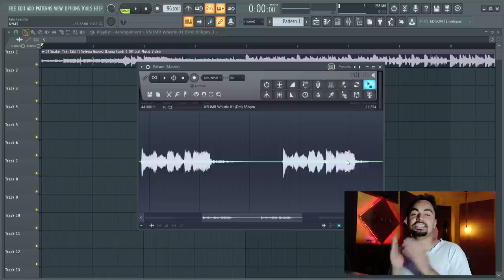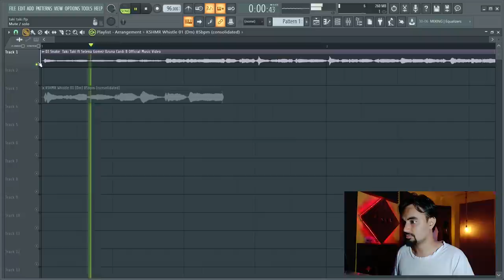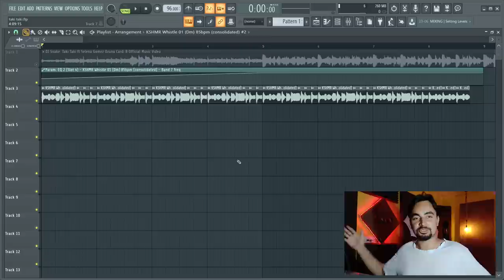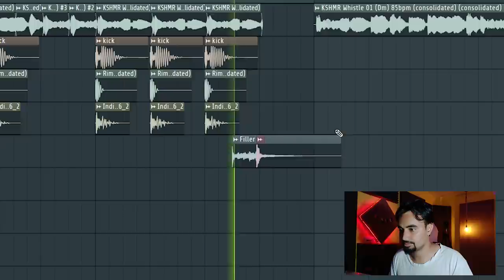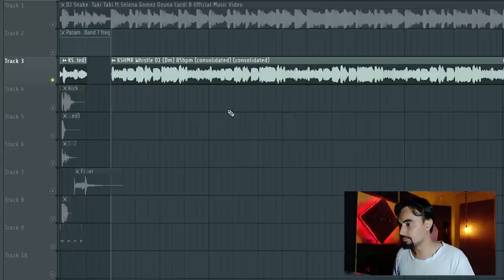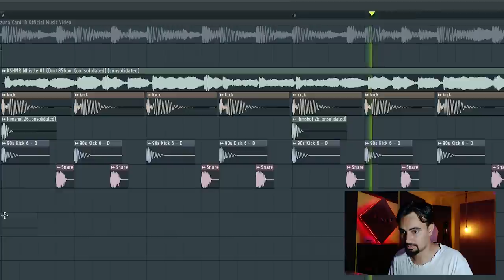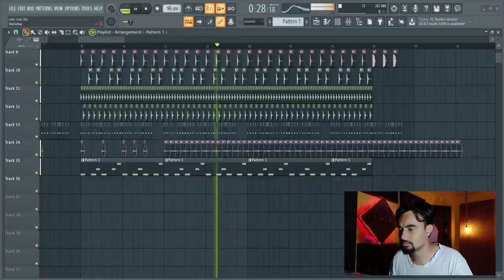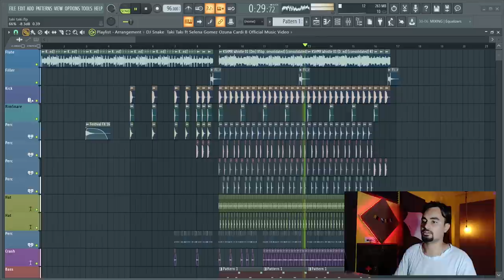Song Deconstruction Video - DJ Snake - Taki Taki ft. Selena Gomez Ozuna Cardi B | FLStudio20 - Hindi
Deconstruct DJ Snake | Taki Taki ft. Selena Gomez Ozuna Cardi B

Hey guys...! Today I will show you how to make Where Are Ü Now by Skrillex and Diplo & Justin Bieber.

1000 likes And 500 comments

how to make a song. how to make music. how to make Punjabi songs. how to make pop song. how to make a song in fl studio. music production tutorial in Hindi. Song Deconstruction Video. song breakdown video. fl studio in Hindi. fl studio beginner tutorial. fl studio beginner tutorial Hindi. music production course fl studio Hindi. fl studio hindi song project. fl studio basic tutorial in hindi. fl studio me beat kaise banaye. fl studio me beat kaise add kare. deconstruction video. Track Deconstruction In FL Studio. how to mak fl studio Punjabi song in fl studio. how to make Punjabi song beat in fl studio. free hindi song FLP.  mirchi divine song. divine song breakdown. free flp.
indian music tutorial fl studio. music deconstruction video. fl studio in Hindi hmlya. Learn How To Make Song. hit song deconstructed. song deconstruction fl studio. Punjabi song flp project download. fl studio flp project files free download. flp project Hindi. fl studio beginner beat making tutorial. how to do in hindi make beat in fl studio. Best Music Production Trick For Beginners. best music production trick in fl studio. Sidhu Moose Moosetape  The Kidd ME AND MY GIRLFRIEND. how to make sidhu moose wala song. how to make the kidd type music. how to make pop song. fl studio tutorial. remake video in fl studio. best music tutorial channel. fl studio. fl studio20. fl studio in hindi. flp. punjabi song. new Punjabi song Deconstruction. new badshah song breakdown. song remake. raftaar type song. raftaar by beat in fl studio. fl studio 20 in hindi. Sidhu Moose wala. Malwa Block Song. Brown Munde Song. pop song tutorial. zack night style music. punya paap divine.
hindi song remake in fl studio. music tutorial in fl studio. fl studio tutorial.
beat making video in fl studio. logic pro x fl studio ableton How to Skrillex Vocal Drop Tutorial.  Skrillex Vocal Chords Tutorial FL Studio Tutorial. How To Make Skrillex Vocal Chords. skrillex pluck bass tutorial. How To Skrillex Drop Tutorial. HOW TO SOUND LIKE SKRILLEX. where are you now skrillex.
 DJ Snake Taki Taki. Song Deconstruction Video DJ SnakeTaki Taki.
how to make taki taki song by dj snake. dj snake song tutorial in hindi.